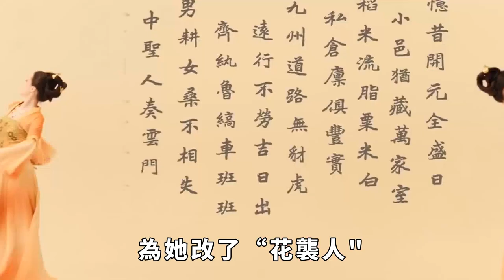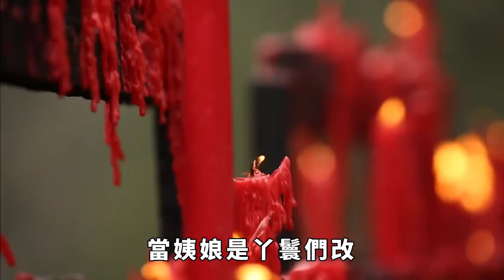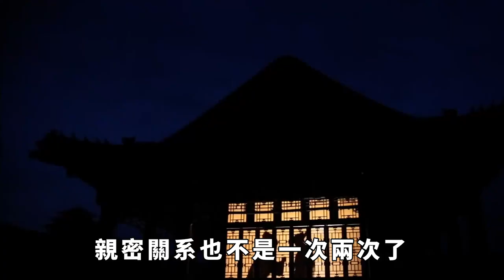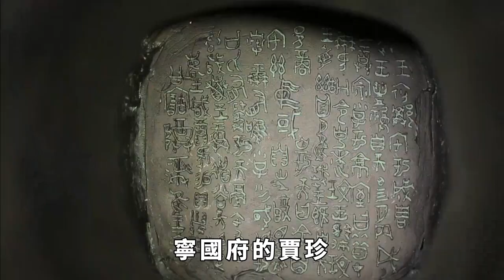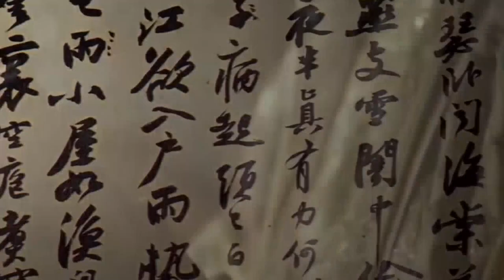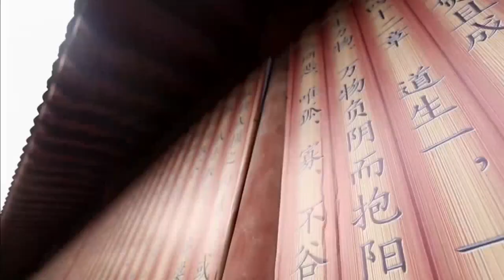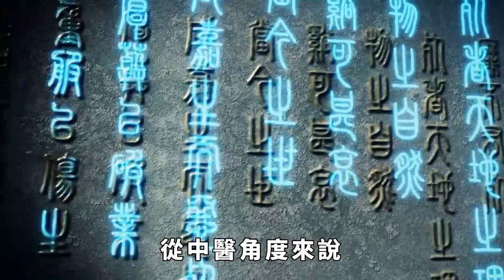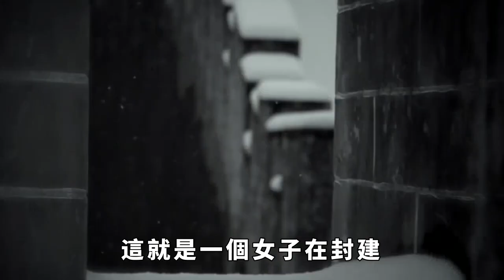襲人和寶玉好了幾年，為何一直沒懷孕？究竟是寶玉有隱疾還是襲人不敢？【鑒史禦今】歷史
如果你是賈寶玉，會娶薛寶釵，還是林黛玉？寶玉雖然喜歡的是林黛玉，卻與襲人 「初試雲雨情」，兩人好了幾年，為什麼襲人一直沒懷孕？還能全身而退地嫁給名伶蔣玉菡，改變了自己為婢為奴的命運呢？ 請注意，本影片是專注於講解社會新聞和奇聞異事，完全符合YouTube社群準則。